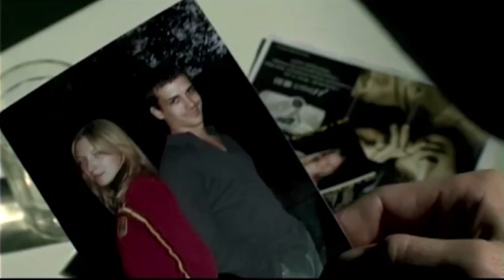ТОП 10 КЛИПОВ ПРО ЛЮБОВЬ | СУПЕРСБОРНИК ДЛЯ ДУШИ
Трек-лист видеосборника:

01. Олег Шаумаров - Я не верю (00:00)
02. Виталий Аксёнов - Прятки-жмурки (03:27)
03. Рождество - Птичка моя на проводе (05:58)
04. Александр Курган - Связано с тобой (13:46)
05. Влад Корнилов - Лёд и огонь (17:12)
06. ОРИ!ЗОНА! и Саша Сирень - Ты уезжаешь (20:20)
07. Андрей Заря - Специалист (24:42)
08. Белое Золото - Я отменяю дожди (29:15)
09. МУРKISS - Дочери глаза (33:28)
10. Слава Бобков - Любимая (37:54)